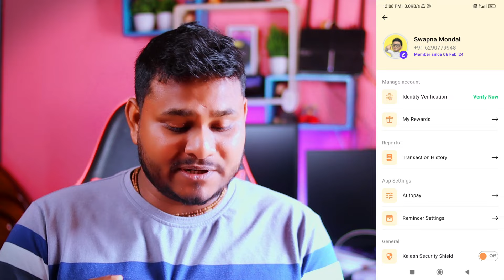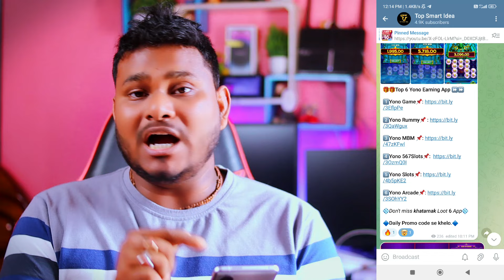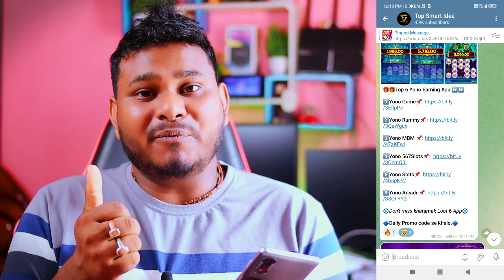Daily ₹100 + ₹100 Trending App Without Investment || Earning App without investment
1 rupee redeem earning app
1 rupee redeem earning app today
1 rupee redeem earning app 2024
best earning apps for android minimum redeem 1
today new earning app paytm
earning application
free paytm cash bug
free paytm cash without downloading apps